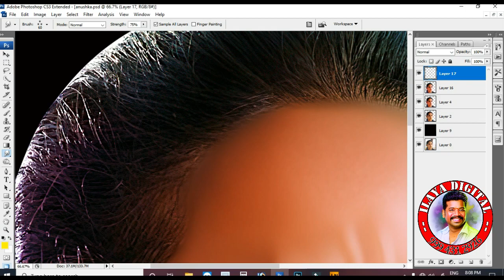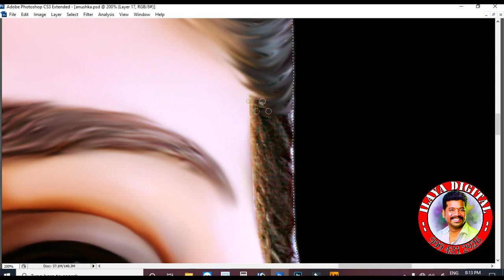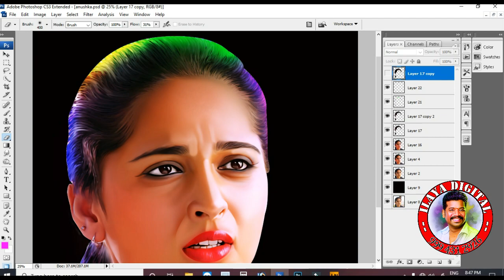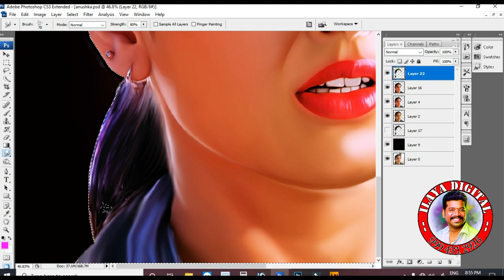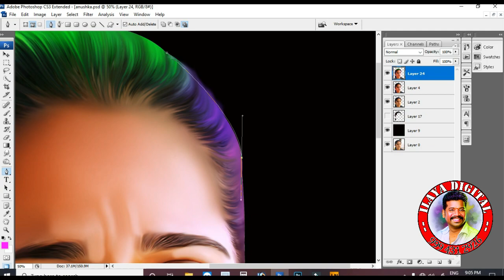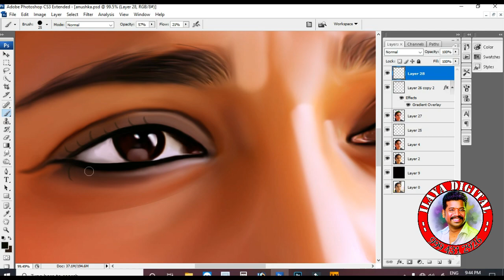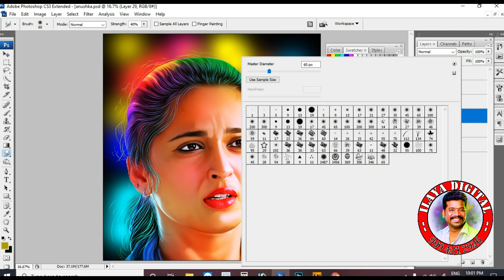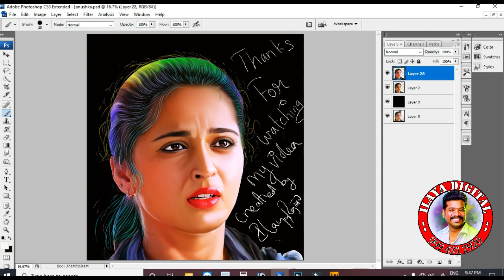Digital painting of Anushka hair tutorial work video part - 2